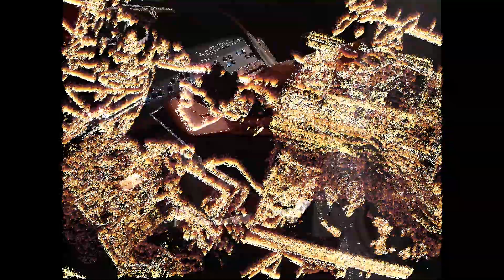UN AMLO QUE ME HABLE - JULIÁN SAGREDO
Cover de A Divine Hammer de The Breeders
Sin fines de Lucro
Julián Sagredo - Letra, Voces, Batería